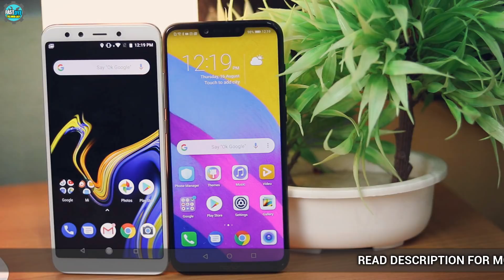Honor Play vs Xiaomi Mi A2 धोखा मत खा जाना Ft. Tech Burner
1. Mi A2
2. Honor Play
3. Honor play vs MI A2
4. Xiaomi Mi A2 Review
5. Honor Play review
6. Redmi Note 5 Pro
7. Asus ZenFone Max Pro M1 6Gb